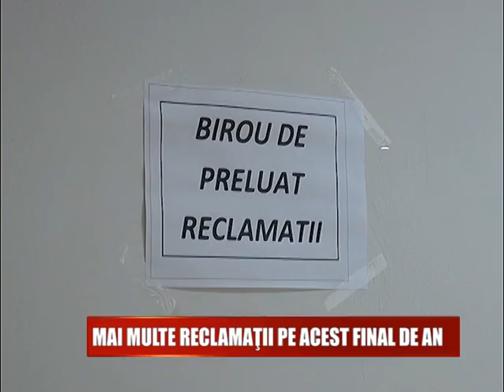MAI MULTE RECLAMATII PE ACEST FINAL DE AN